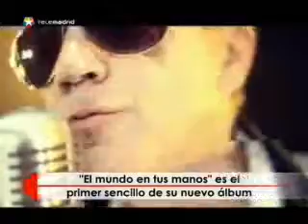Nuevo disco de La Unión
"Big Bang" es el nombre del nuevo disco de La Unión, que después de tantos años sin sacar canciones inéditas, lo hacen ahora . Este álbum pretende sensibilizar la conciencia ecológica de las personas, de ahí el nombre de su disco y de su nuevo single "El mundo en tus manos".
Este vídeo ha sido extraído del telenoticias 2 de hoy, si quieres verlo entero o ver otros anteriores, pincha